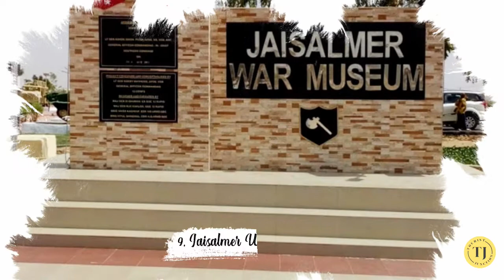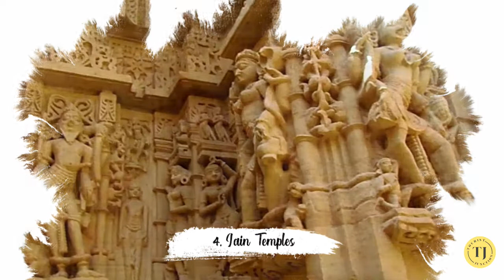10 Best places to Visit in Jaisalmer | Jaisalmer destinations | The Golden city - Tourist Junction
10 Best places to Visit in Jaisalmer

 Jaisalmer is nicknamed as "The Golden city", because the yellow sandstone used throughout the architecture of both the fort and the town below Located in Rajasthan.One of Rajasthan's biggest tourist destinations with its royal forts and palaces.

Places to visit:
1. Jaisalmer Fort
2. Desert Safari in Jaisalmer
3. Kuldhara Village
4. Jain Temples in Jaisalmer
5. Desert National Park
6. Gadisar Lake
7. Sam Sand Dunes
8. Bada Bagh
9. Jaisalmer War Museum
10 .Indo-Pak Border